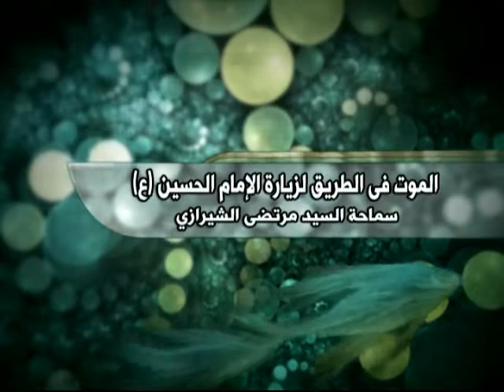السيد مرتضى الشيرازي - الموت فى الطريق زيارة الامام الحسين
الموت في طريق زيارة الإمام الحسين صلوات الله وسلامه عليه
السيد مرتضى الحسيني الشيرازي